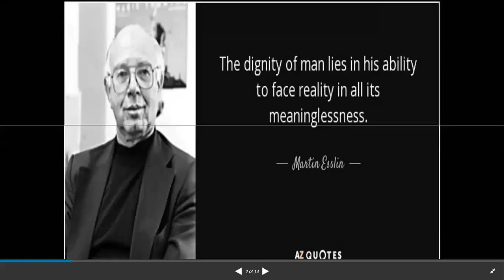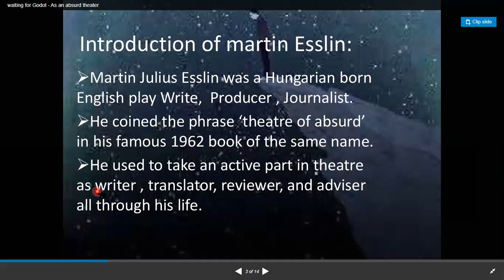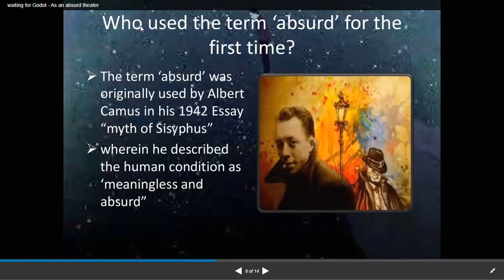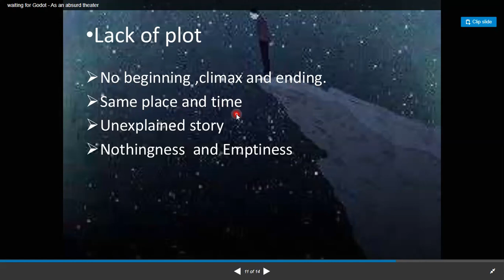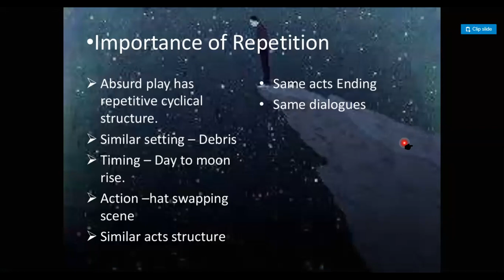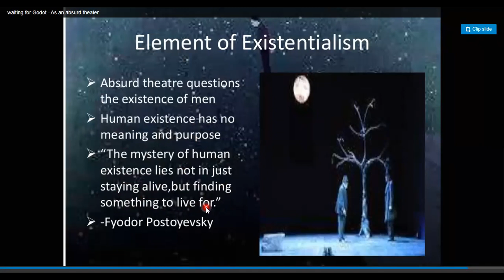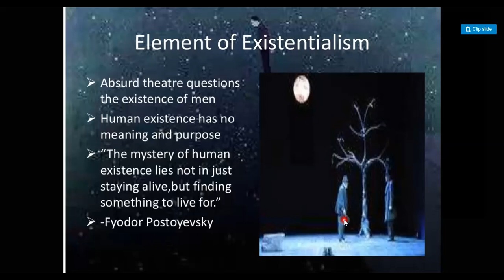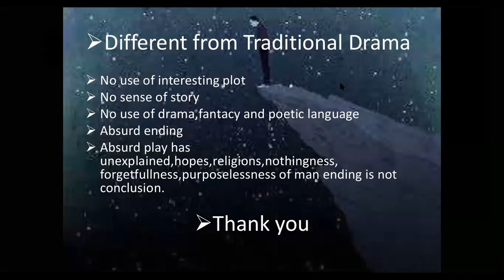Waiting for Godot by Beckett an absurd play existentialism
this is an introductory lesson of WAITING FOR GODOT IN WHICH DIFFERENT THEMES AND CONCEPTS ARE DISCUSS